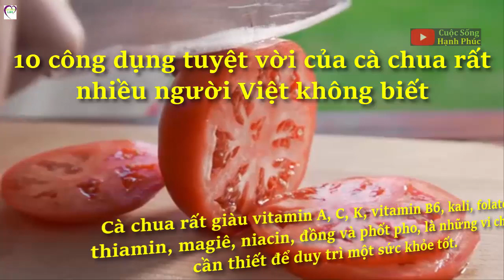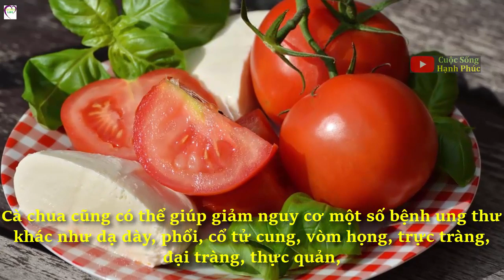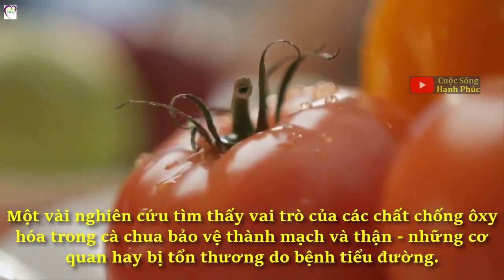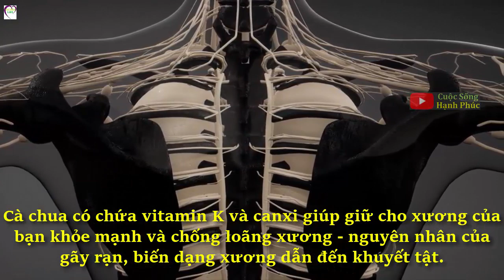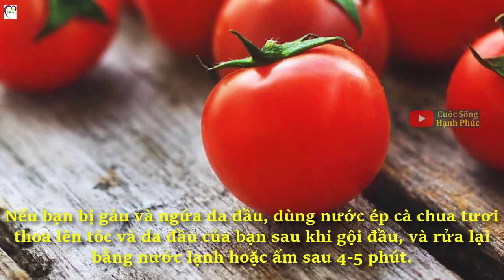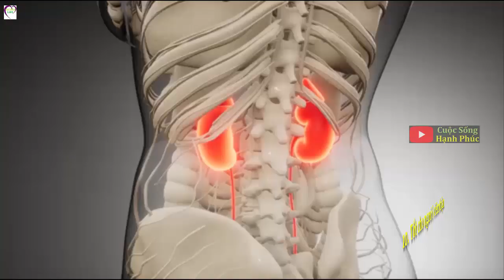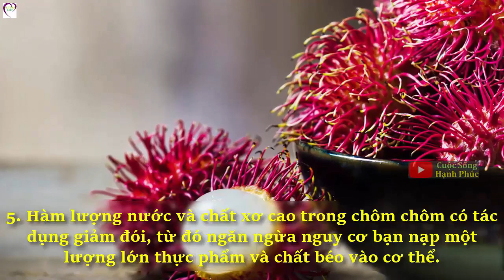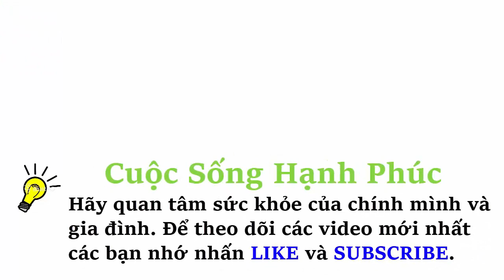10 công dụng tuyệt vời của cà chua rất nhiều người Việt không biết | Cuộc Sống Hạnh Phúc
Cà chua được mệnh danh là một nhà máy dinh dưỡng vì nó cung cấp rất nhiều thành phần có lợi cho sức khỏe.
Hàm lượng chất chống oxy hóa của cà chua giúp ngăn ngừa mọi bệnh tật, trong khi các vitamin và khoáng chất của chúng hỗ trợ các chức năng quan trọng của cơ thể con người. Cà chua xuất hiện trong các món ăn hàng ngày như salad, sandwich, các món xào nấu, v.v… Đặc biệt cà chua chứa rất ít chất béo, natri, calo và cholesterol nên rất có lợi cho sức khỏe người sử dụng.